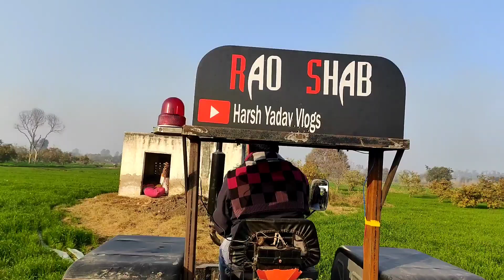Paja ji ka phone tractor ke niche aake tut gya 🤐😖 // Harsh yadav vlogs